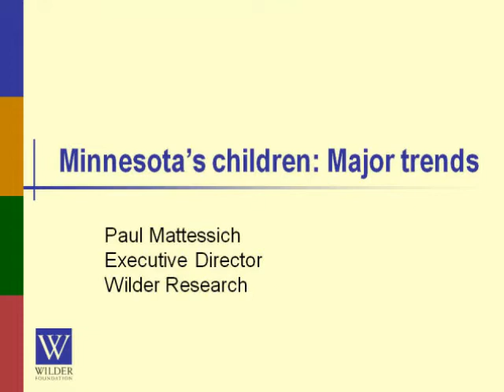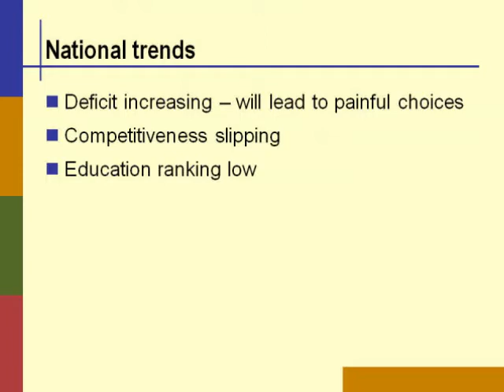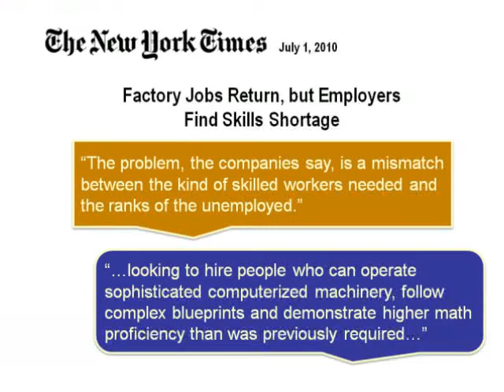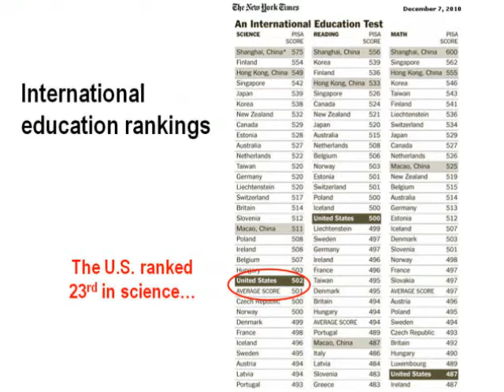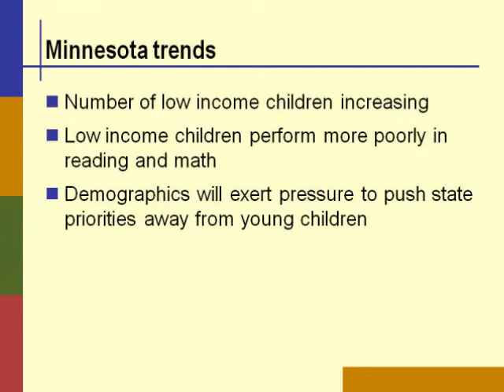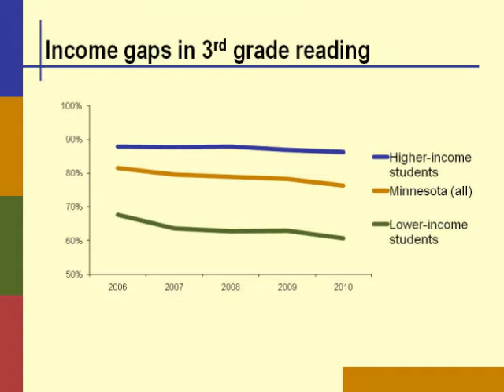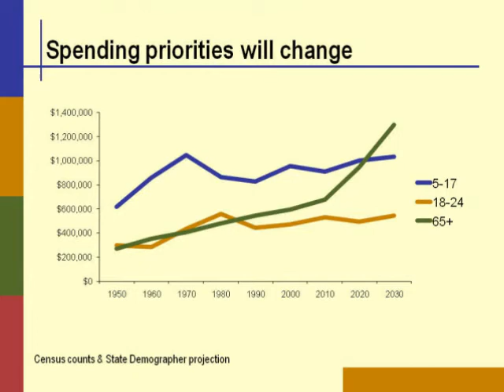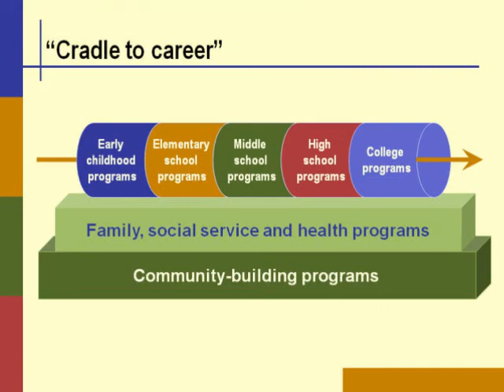Minnesota's children: 3 major trends